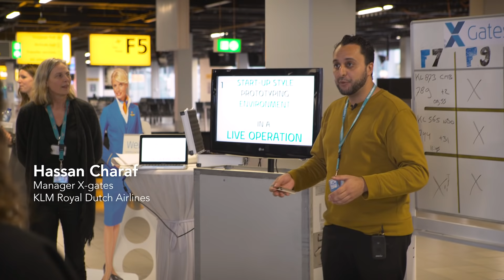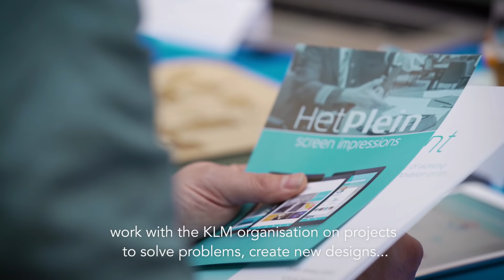Design Doing at KLM Royal Dutch Airlines by TU Delft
TU Delft’s faculty of Industrial Design Engineering and KLM have been collaborating on various projects, including optimising the customer experience at KLM, for some time now. TU Delft offers and develops knowledge in strategic design. In its day-to-day operations, KLM can offer the optimum test environment.

As part of this unique working method, ideas from the design world, referred to as Design Thinking, are applied in the implementation of an organisation’s strategy. The Design Doing partnership has been established in order to formalise collaboration between TU Delft and KLM for a longer period. Two TU Delft doctoral candidates will work with students in applying design principles in KLM’s day-to-day operations.

Since it is unique for an aviation company to invest so much in design, the partnership between KLM and TU Delft is receiving active support from the Dutch government’s Creative Industry Top Sector in the form of a Public-Private Partnership Research and Innovation premium from CLICKNL: the Dutch Creative Industries knowledge and innovation network. The Creative Industry Top Sector is one of nine sectors in the top sector policy of the Ministry of Economic Affairs, which aims to provide a sustainable boost to the Dutch economy through innovation.